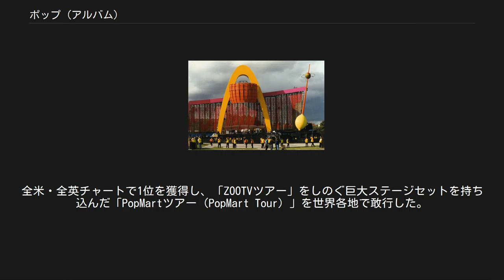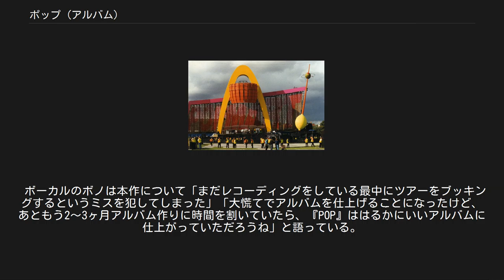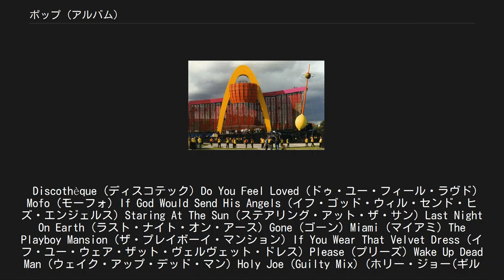ポップ (アルバム)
アイランド・レコードのアルバム
『POP』 (ポップ) は、アイルランドのロックバンド、U2のアルバムである。
 PopMartツアーの巨大セット 1993年発表の『ZOOROPA』から3年半ぶりにリリースされた9枚目のスタジオアルバム。
1991年の『アクトン・ベイビー』から続いたU2の1990年代テクノロジー路線の総決算的な一枚となった。
全米・全英チャートで1位を獲得し、「ZOOTVツアー」をしのぐ巨大ステージセットを持ち込んだ「PopMartツアー（PopMart Tour）」を世界各地で敢行した。
 制作スタッフでは、『ヨシュア・トゥリー』以降レコーディングエンジニアとして信頼してきたフラッドをプロデューサーに起用し、、ほかにハウイー・B（Howie B）とスティーヴ・オズボーン（Steve Osborne）が参加している。
テクノ、ブレイクビーツ、トリップ・ホップなど多彩なアレンジを施しているが、オープニングのきらびやかな3曲から転じて、中盤以降はミディアムテンポの落ち着いたナンバーが並ぶ。
 先行発売されたシングル「ディスコテック」のMVでは、メンバー4人がヴィレッジ・ピープルを模したコスチュームでダンスを踊り話題となった。
なお、アルバム制作中の1996年末にこの曲の音源がインターネットに流出する事件が起き、発売予定日が前倒しされた。
 ボーカルのボノは本作について「まだレコーディングをしている最中にツアーをブッキングするというミスを犯してしまった」「大慌てでアルバムを仕上げることになったけど、あともう2〜3ヶ月アルバム作りに時間を割いていたら、『POP』ははるかにいいアルバムに仕上がっていただろうね」と語っている。
 このアルバムはU2を新人時代から応援し、1996年に他界したアイルランドの音楽評論家ビル・グラハムに捧げられている。
 Discothèque (ディスコテック) Do You Feel Loved (ドゥ・ユー・フィール・ラヴド) Mofo (モーフォ) If God Would Send His Angels (イフ・ゴッド・ウィル・センド・ヒズ・エンジェルス) Staring At The Sun (ステアリング・アット・ザ・サン) Last Night On Earth (ラスト・ナイト・オン・アース) Gone (ゴーン) Miami (マイアミ) The Playboy Mansion (ザ・プレイボーイ・マンション) If You Wear That Velvet Dress (イフ・ユー・ウェア・ザット・ヴェルヴェット・ドレス) Please (プリーズ) Wake Up Dead Man (ウェイク・アップ・デッド・マン) Holy Joe (Guilty Mix) (ホリー・ジョー(ギルティ・ミックス)) ※日本盤ボーナストラック